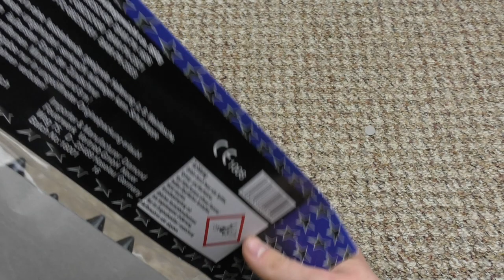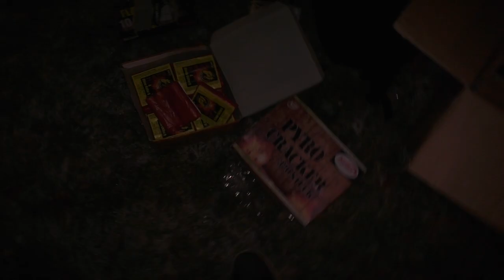Diamond - Sky Dance | Viele Raketen zum kleinen Preis! 💵 | DennisPyro©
Heute gibt es mal ein schönes Raketen-Sortiment von Diamond.
Gerade noch in Ordnung. :D

by PyroExtrem

🎶Verwendete Lieder:
🎵[FREE] Young Thug Type Beat 2017 - Ghost  Free Type Beat  RapTrap Instrumental 2017